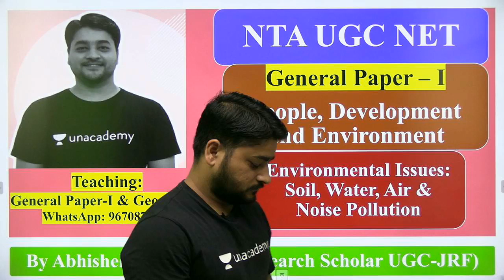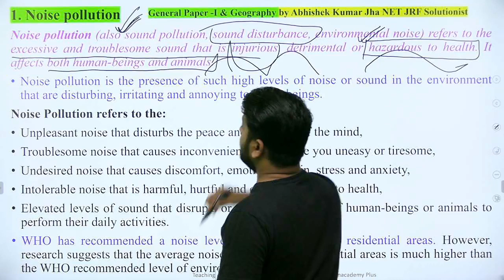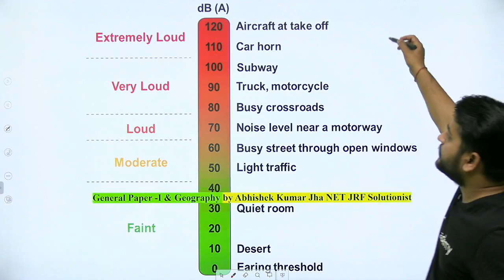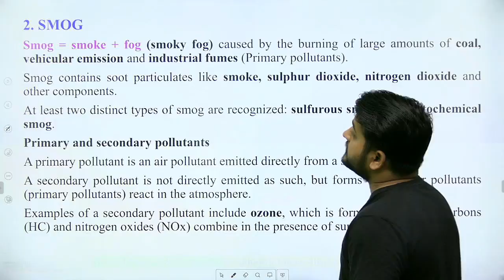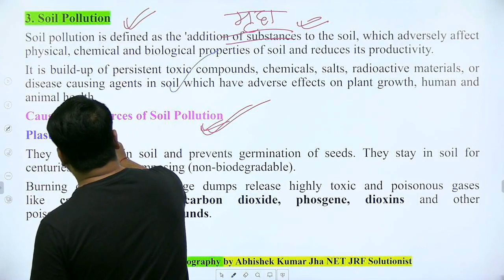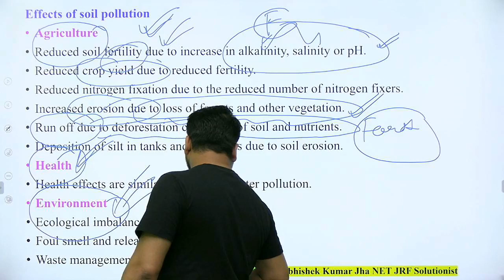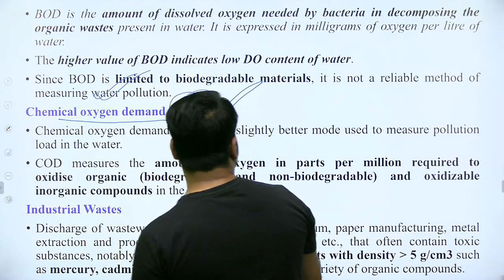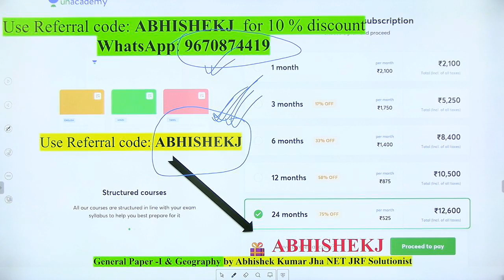60 Days Paper I Crash Course | Soil Water, Air & Noise Pollution | Unacademy Live NTA UGC NET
In this session with Abhishek Kumar jha learn  Soil Water, Air & Noise Pollution in details for NTA June 2020 paper 1.

Unacademy Subscription Benefits:
1. Learn from your favorite teacher
2. Dedicated DOUBT sessions
3. One Subscription, Unlimited Access
4. Real-time interaction with Teachers
5. You can ask doubts in the live class
6. Download the videos & watch offline